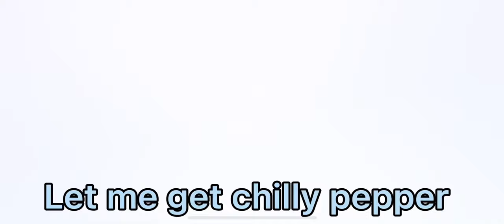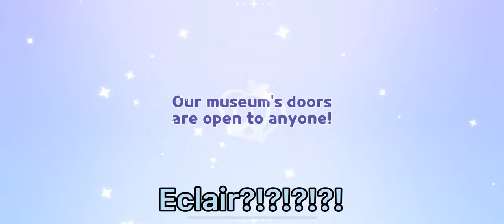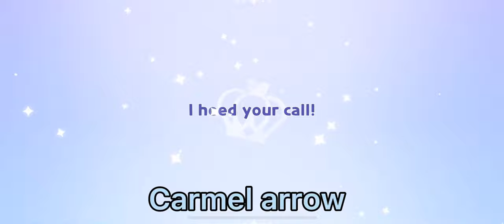Dark cacao server adventures | part 1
Dark cacao server